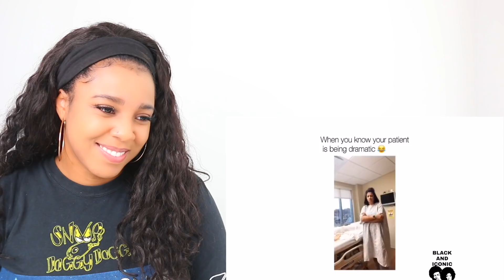FUNNY VIDEOS ON MY TIMELINE THIS WEEK | Reaction